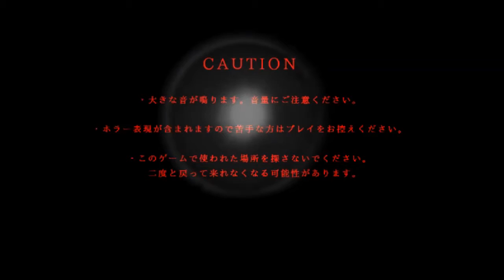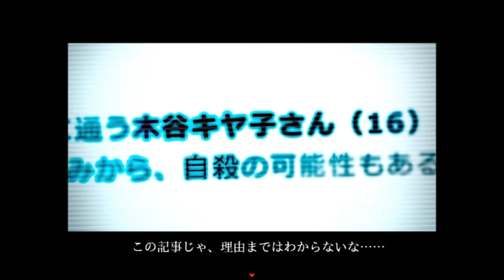【新作ホラーゲーム・ガチ勢】 十六夜さんが「死期欲(シキヨク)[第二話]」を実況プレイ その1(True End)